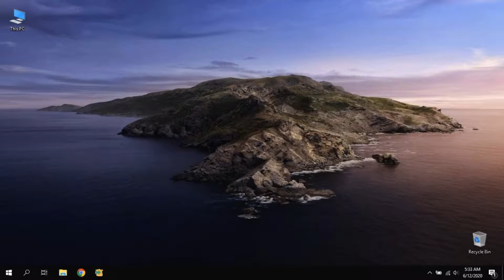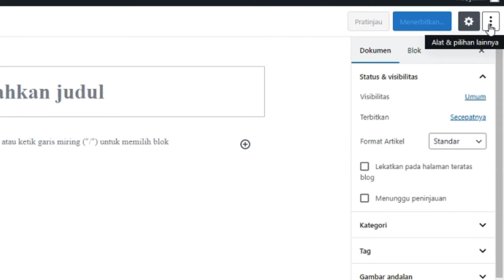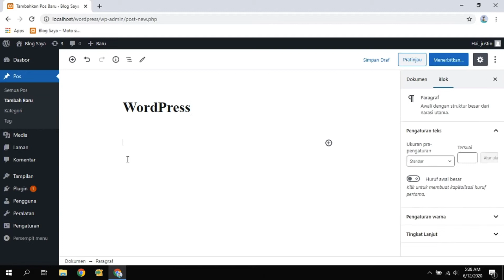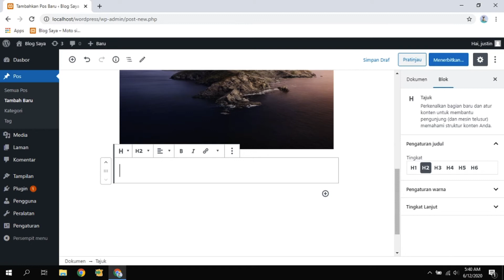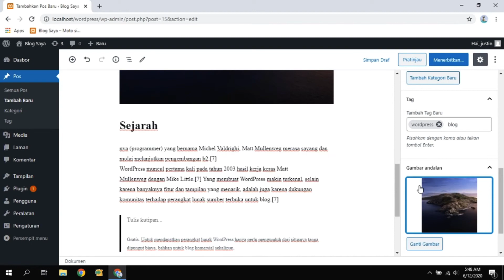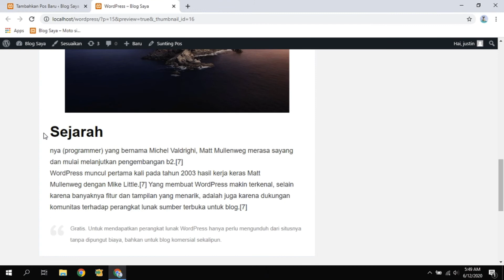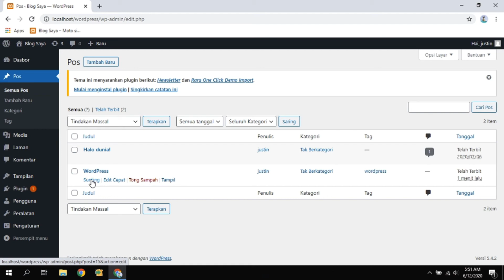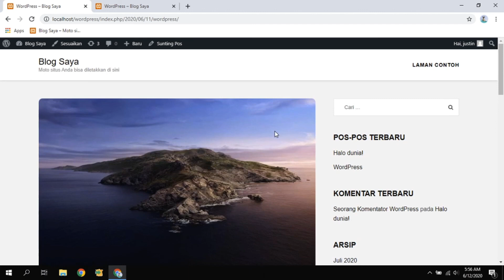Meskipun Sepele tapi Sering Sekali diabaikan, begini cara Posting di Wordpress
Pelatihan Membuat Website dengan WordPress dari Dasar hingga Mahir.
Cara Membuat Postingan Pertama di WordPress ★★★★★

●▬▬▬▬▬▬▬▬▬ஜ۩۞۩ஜ▬▬▬▬▬▬▬▬●

Materi Pelatihan Lengkap yang akan dipelajari :
1. Install Software XAMPP di Komputer
2. Membuat dataBase dengan XAMPP
3. Instalasi Engine WordPress
4. Ganti dan Upload Tema WordPress

5. Install Plugin Pendukung WordPress
6. Membuat Postingan Pertama di WordPress
7. Menglinekan Blog WordPress

8. Mengoptimasi Blog WordPress
9. Mendaftarkan Blog ke Google Adsense

✅  Lecture 6➤Membuat Postingan Pertama di WordPress

Mari berteman.

●▬▬▬▬▬ஜ Dedi Damhudi Rusydi ஜ▬▬▬▬●

●▬▬▬▬▬▬▬▬▬ஜ۩۞۩ஜ▬▬▬▬▬▬▬▬●

Hackintosh MacOS Catalina yang saya Gunakan
●▬▬▬▬▬▬▬▬▬ஜ۩۞۩ஜ▬▬▬▬▬▬▬▬●
Gigabyte GA-Z77X-UD3H ➤
HD Pro Webcam C920 ➤
Intel Core i7-2600K ➤
Radeon HD R9 270x 4GB ➤
Corsair Vengeance ➤
Cooler MasterCase ➤
Cooling ➤Fan
Power Suplly ➤
500GB SSD untuk System ➤
4TB WD Black Data ➤
Dual Display ➤
Dalam Rencana ➤

Bose Companion 5 ➤
●▬▬▬▬▬▬▬▬▬ஜ۩۞۩ஜ▬▬▬▬▬▬▬▬●

Android sesekali dipake untuk Webcam
Samsung Glaxy Note 9 ➤

✫ Salam MaKuang - xonket - WongKito ✫

Dedi Damhudi Rusydi a.k.a xonket
MR841DA4KTR